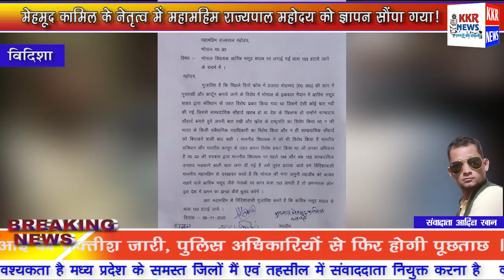मेहमूद कामिल के नेतृत्व में महामहिम राज्यपाल महोदय को ज्ञापन सौंपा गया!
विधायक आरिफ़ मसूद साहब पर लगाई गई धारा 153 हटाये जाने को लेकर विदिशा में मुआज़ मेहमूद कामिल के नेतृत्व में महामहिम राज्यपाल महोदय को ज्ञापन सौंपा गया!!
"माननीय विधायक जी ने जो विरोध किया है वो भारतीय संभिधान ओर भारतीय कानून के तहत अपना विरोध प्रकट करा था,जो उनका अधिकार है,भोपाल की गंगा जमुनी तहजीब को कायम रखने वाले विधायक आरिफ़ मसूद साहब जैसे नेताओं पर अगर धारा 153लगती है तो अमन परस्त लोग इस देश में अमन का झण्डा कैसे बुलन्द करेंगे"